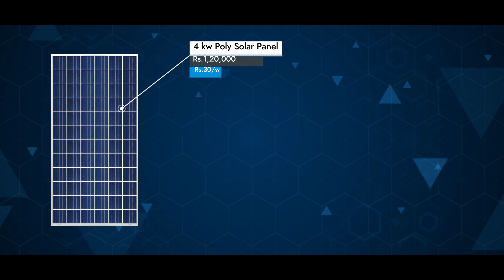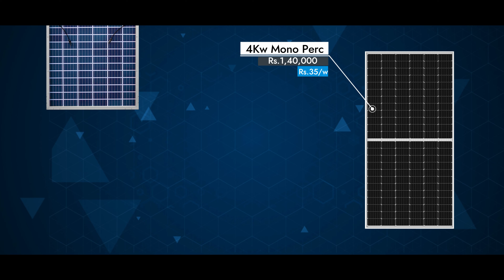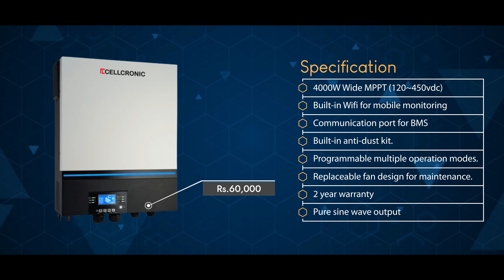4Kw सोलर सिस्टम कितने रुपये में लगेगा ? 4Kw solar power system price in india 2024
4Kw सोलर सिस्टम कितने रुपये में लगेगा ? 4Kw solar power system price in india 2024

An average consumer, 4 KW solar system like this might be all you need to get started then expand your system later. 4 kw on solar system generate average 16 unit in a day. 4kw Solar system price in India with subsidy Rs 220000.

Solar Power Plant 4 KWp
Solar Panel in Watt 335 kWp
Solar Panel Qty 12 nos.
Solar Structure 4 KW
Off Grid Solar Inverter 5.5 KVA
Solar Battery 8 Nos
Junction Box 1 Nos
DC Cable 40 Mtr
AC Cable 40 Mtr
Space required 400 sq feet